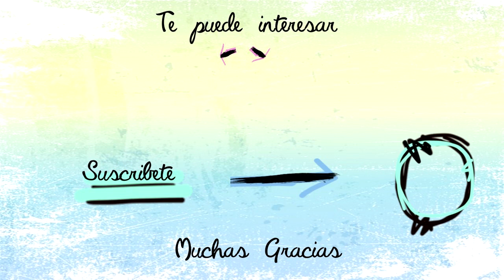Chiringuito de playa + álbum de scrap. Cartonaje paso a paso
en el vídeo de hoy os traigo un tuto muy completo en el que haremos un chiringuito de playa de cartonaje, desde cero y un ábum de scrap a juego.
Es para el DT de Missmamamint con la preciosa colección "Tropicalia 2.0".
Además, pintaremos cartón dando efecto madera y muchas cosas más.
El vídeo es a cámara rápida pero voy explicando todo paso a paso (sino se hubiera hecho eterno para vosotr@s).
Os dejo las medidas:
♥ Chiringuito♥
- Base, una pieza e 18,5 x 18,5 cm
- Laterales, 2 piezas de 17.5 x 17 cm
- Parte trasera, una pieza de 17 x 16 cm
- Separador, una pieza de 12 x 17 cm
- Tejado, 2 piezas de 17,5 x 13,5 cm
- Puerta, una pieza de 15 x 6 cm
♥ Álbum♥
- Tapas, 2 piezas de 15 x 15 cm
- Lomo, 1 pieza de 8 x 15 (el ancho de  lomo es de 3 cm, los sobrantes son las solapas)
- Hojas interiores: 30 x 14,5 cm (doblez en el lado de 30 cm a la mitad)

Espero que os guste y lo disfruteis
Nos vemos en el siguiente tuto!